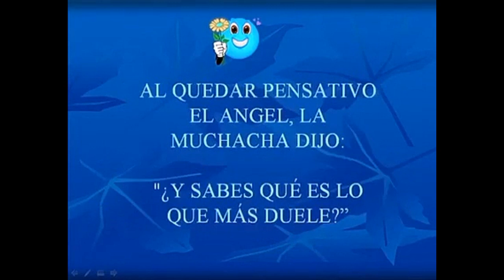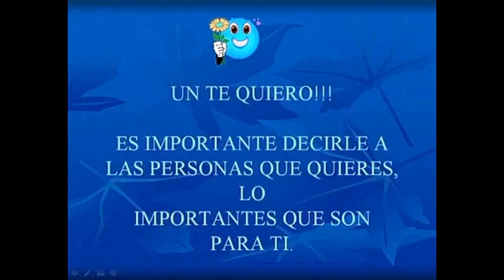Esc. Eva Samano Bishop Generacion 2011 - 2017 (Imagenes)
Un video con imagenes hecho para ti